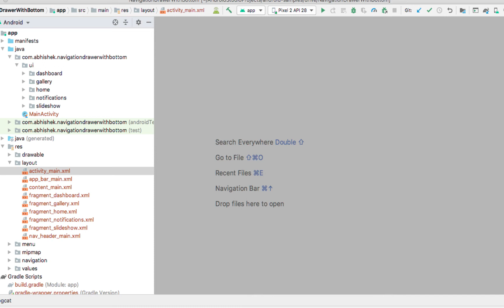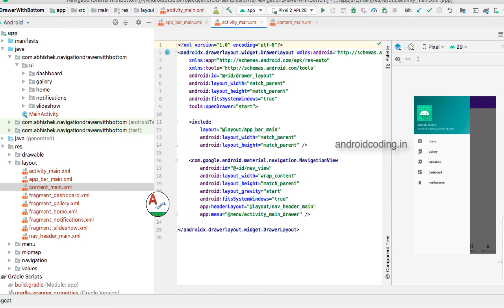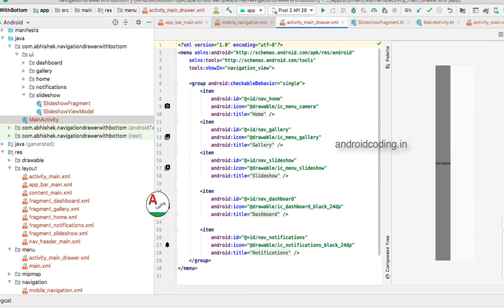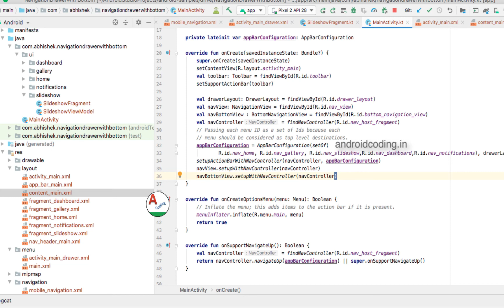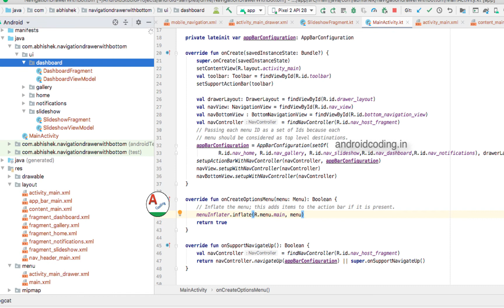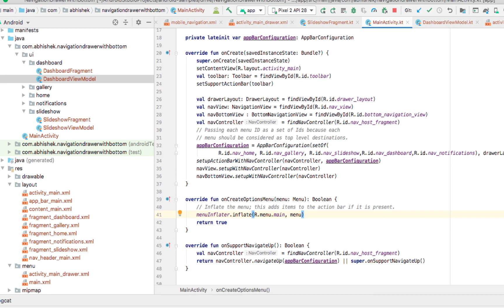Android navigation drawer and navigation bottom together. | navigations | android coding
Combination of both navigation drawer and bottom navigation is shown in this tutorial.